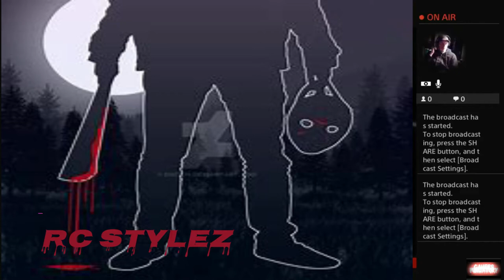HEROES OF THE DAMNED with Rc Stylez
Friday Night Frights Heroes Showcase